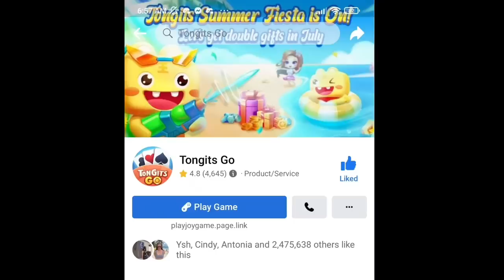"THAMUS: KAHIT DALAWANG CHOU KAPA BUGBOG KA SAKEN"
myBindcode: MXBA624

Song Used

IN THIS VIDEO :

Chou montage
Chou gameplay
Chou savage
Chou Maniac
iori Chou
prank chou